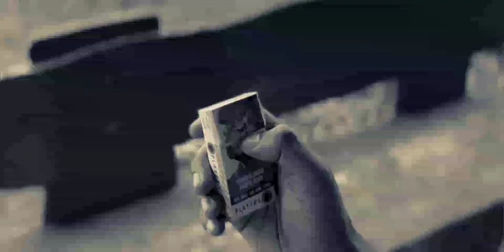Resort | New Malayalam Trailer | F 4 Friends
Title : Resort
Screenplay & Direction : Arjun Dhanesh
Trailer Cuts : Arjun Anilkumar
Dialogues : Dhanesh Gopal
Editing & Mixing : Arjun Anilkumar
DOP : F 4 Friends
Banner : F 4 Friends Media
Poster Design : D Company
Cast : Shaiju, Raju, Dhanesh, Arjun, Harikrishnan, Vysakh, Abhijith, Arjun

Credits:
Track: “Phobia”

It doesn't affect your video or channel in any way. Just ignore it, leave it there and do not dispute it. Please continue reading below or see the FAQ on our website to learn more about that

MUSICIANS MUST NOT USE ANY OF OUR MUSIC IN ANY CONTEXT WITHOUT WRITTEN PERMISSION. Re-uploading our music is strictly prohibited.

➡ If you haven't purchased a license and use the track for free in your non-commercial videos:
You might receive a copyright notification on your YouTube videos. You don't have to take any actions and there’s nothing to worry about, quite the opposite: It's literally the only way to protect your videos from people fraudulently registering our music and then issuing false claims and strikes against your channel. A claim from the legal owner of all copyrights is the only way to protect your property from criminals, since this way no one has the possibility to take down your content or even harm your entire channel.
Your video will be perfectly fine and it doesn’t affect the standing of your channel in any way. We won’t delete your video and you won’t have any restrictions except monetization, as mentioned above, and with some tracks ads might run before your video. You have our permission, so just leave the claim and do not dispute it, except if you have purchased a license for commercial purposes.

This dark cinematic trailer music track features intense hits and earth-shattering booms & impacts, ticking clocks, disturbing violin and viola sections, custom sound design, synths, downers, risers, sFX and more.

FAQ

Can’t I just give you credit, use your music for free and still monetize my videos?

No, unfortunately you can’t.